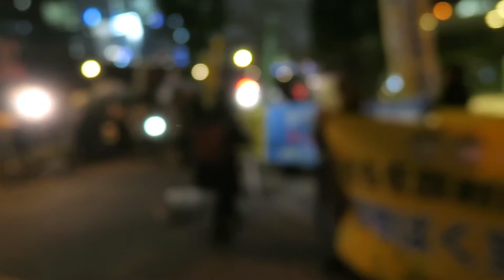2015/12/2 東京電力本店前原発反対合同抗議集会 【2】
東京電力本店前原発反対合同抗議集会＠新橋　2015/12/2